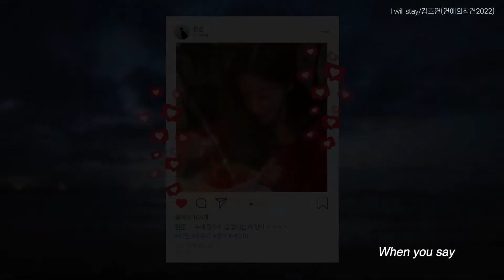[드라마MV] 김호연 Kim ho yeon 'I Will Stay' 연애의 참견 2022 OST Part.4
Kim ho yeon 'I Will Stay' Drama MV
Love Interference 2022 OST Part.4